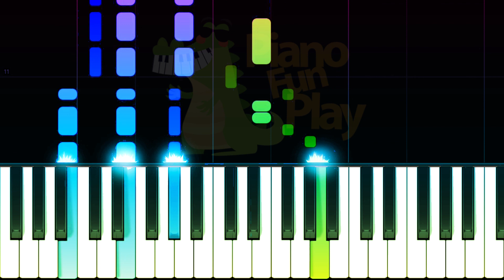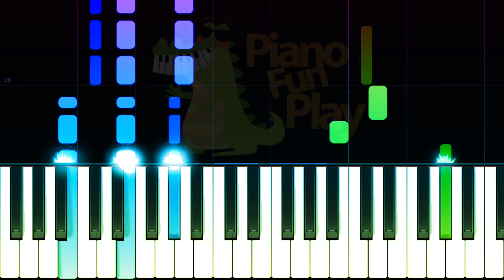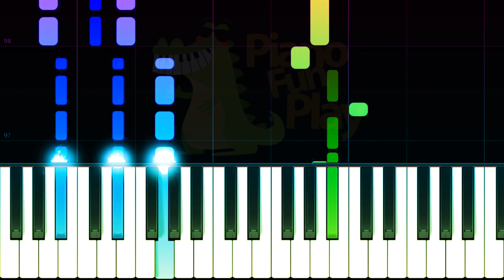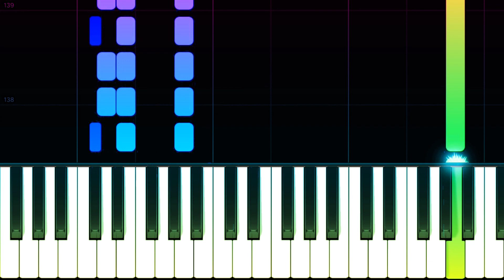Budi Doremi - Tolong - Piano Instrumental TUTORIAL by Piano Fun Play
Pelajari cara bermain Tolong dari Budi Doremi pada piano dengan TUTORIAL Piano Synthesia ini!

Lirik :

Kurasa 'ku sedang jatuh cinta
Karena rasanya ini berbeda
Oh, apakah ini memang cinta?
Selalu berbeda saat menatapnya

Mengapa aku begini?
Hilang berani dekat denganmu
Ingin 'ku memilikimu
Tapi aku tak tahu
Bagaimana caranya?

Tolong katakan pada dirinya
Lagu ini kutuliskan untuknya
Namanya selalu kusebut dalam doa
Sampai aku mampu
Ucap, "Maukah denganku?"

Di sini aku berdiri
Menanti waktu yang tepat
Hingga akhirnya kumampu
Katakan padamu

Mungkinkah dia tahu
Cinta yang kumau?

Sampai aku mampu
Ucap, "Maukah denganku?"

Maukah kau dengan aku?